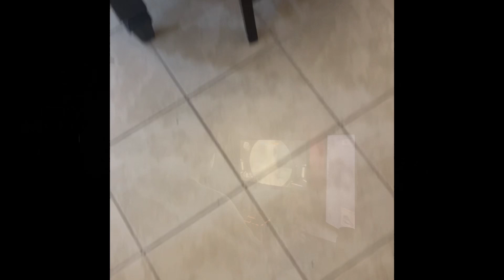airpod shuffle official music video